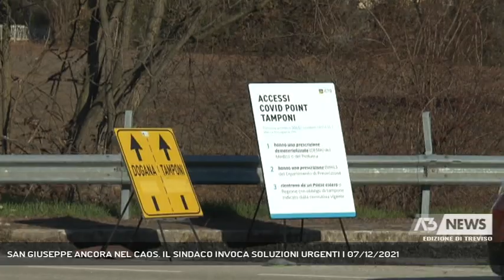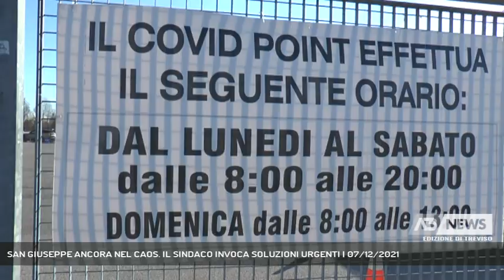SAN GIUSEPPE ANCORA NEL CAOS. IL SINDACO INVOCA SOLUZIONI URGENTI | 07/12/2021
A3 NEWS Treviso 07/12/2021 - TREVISO - Ancora una giornata di passione all'Ex Dogana, viabilità in tilt su tutto il quadrante. Invoca soluzioni urgenti il sindaco Conte.  || Sembra una via crucis di automobili quella che da San Giuseppe arriva fino all'ex Dogana con tempi di attesa oltre le tre ore nella prima parte della mattina.Lunghe le code sulla viabilità ordinaria con ripercussioni anche sulla Tangenziale. In tilt l'intero quadrante cittadino.Un copione che si ripete di fronte all'aumento del contagio e dei casi sintomatici, che fanno scattare il tracciamento da parte di Ulss e medici di base. Questa la percezione di Silvia, addetta all'accoglienza: "La situazione è dura, come nelle domeniche peggiori".Chiaro che - davanti al caos della viabilità - il tema sia anche di ordine pubblico. Lo ammette lo stesso sindaco di Treviso, in contatto con Prefettura e Ulss 2.Proprio per questo, l'attivazione di nuovi Covid-Point dovrà essere adottata in tempi brevi. - Intervistati MARIO CONTE (Sindaco di Treviso) (Servizio di Cristian Arboit) - Segui Antenna Tre anche sul digitale terrestre! Visita il sito